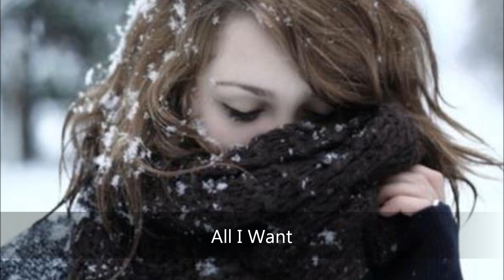All I Want